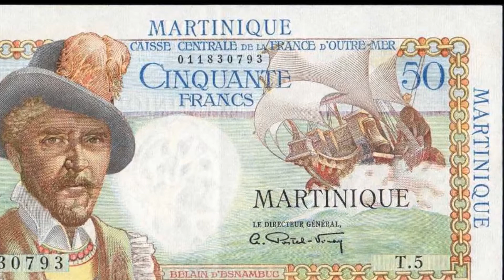Fransız Guyana'sı GUYANE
GUYANE Manzara Ve Resimleri
by yy-20150320 Malatya